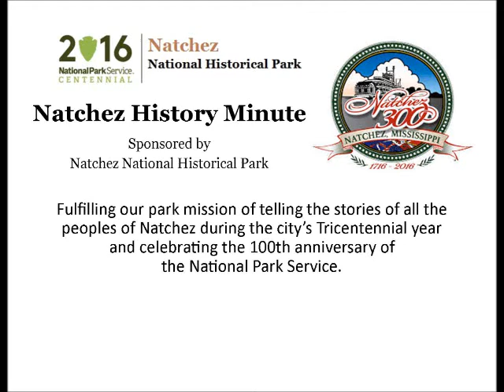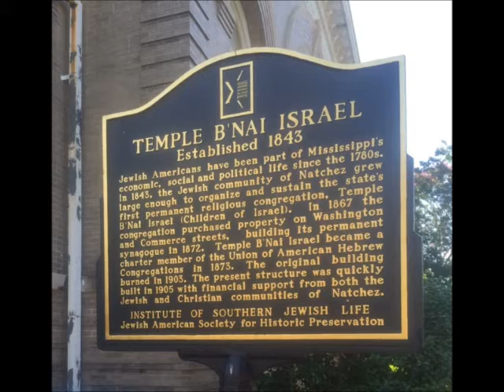Mar 25 Temple B'Nai Israel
Beau Bumgardner presents a Natchez History Minute about the dedication of Temple B'Nai Israel which took place on this day, March 25 in 1905.  Jews played prominent roles in the economic, cultural and political lives of Natchez.